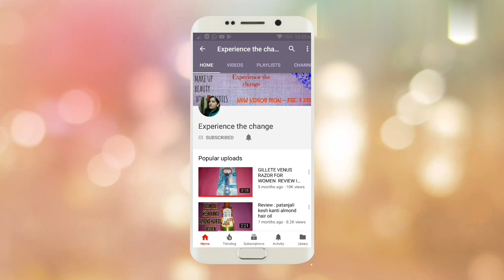Latest Rangoli Design ideas for Diwali 2018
Hello everyone
                 Happy diwali to all. I am sharing easy Rangoli designs Ideas for diwali. Hope you will like it.

TOP 5 BB CREAM FOR OILY SKIN IN HINDI

AMAZING TIPS | TO PROTECT YOUR MAKEUP FROM SWEATING AND FOR FRESH LOOK

MIRACLE BENEFITS OF ALOVERA JUICE

HEALTH BENEFITS OF DRINKING LUKEWARM WATER |WEIGHT LOSS|खाली पेट गरम पानी पीने से फायदे या नुकसान |

AMAZING HEALTH BENEFITS OF DRINKING  COPPER WATER

REDUCE BELLY FAT |SUPERFOODS | HINDI

TOP 5 SUNSCREEN LOTION FOR OILY SKIN IN HINDI

How to Improve memory power of a child

XXXXX
GEETA